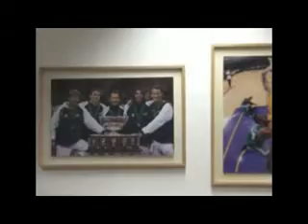Jorge Kajuru mostra disputa de jornais esportivos na Espanha